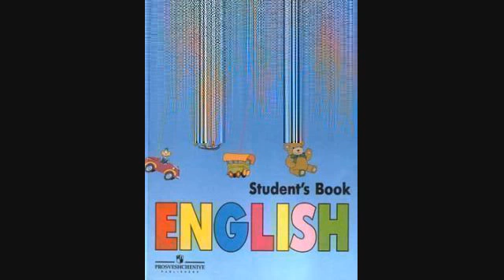Английский язык 5 класс — 018 Урок 4 — Задание № 18 19